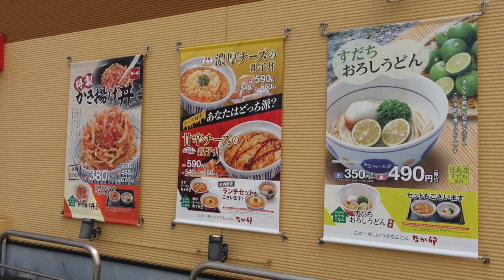【なか卯】NO.５ 一本うなぎの豪快盛りをひつまぶし風に食す ＃1109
なか卯　市原店で一本うなぎの豪快盛りとJAFからもらったはいからうどん（小）でひつまぶし風に食べてみました、どうだったでしょう？